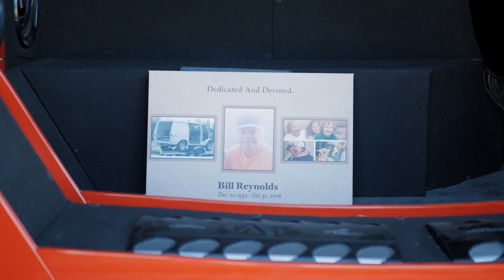Streetz Mag Unleashed - Garage Gear Clothing Presents Layin At The Lake 2019 - Promo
Garage Gear Clothing Presents Layin At The Lake 2019